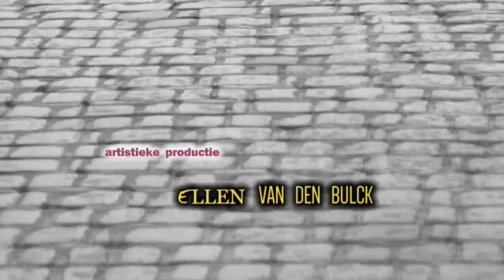Les guitares magiques (Live-directo België - Westerlo).Videos nómades / Videos Van Nomad.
VIDEOS NÓmades - (mini clips al paso)
1 de Octubre de 2021.
BELGICA. Westerlo.
Cámara in mano    Gonzalo Marcuzzi Iglesias.
Producción artística    Ellen Van Den Bulck
DocuMentalidades